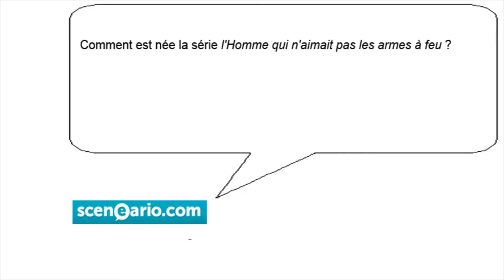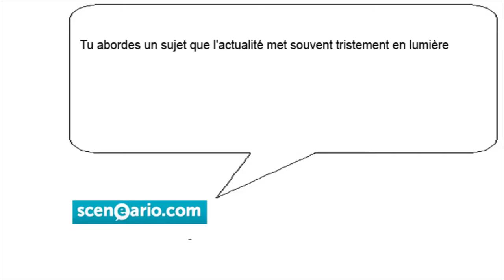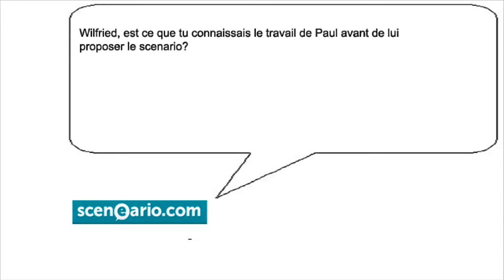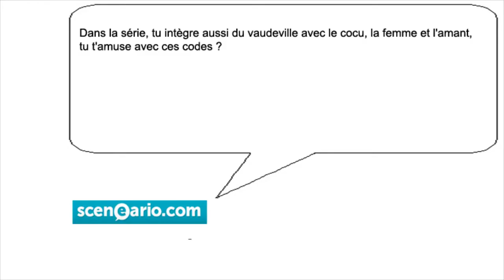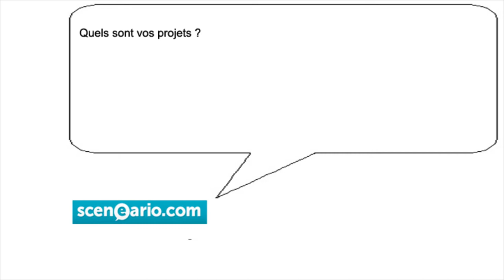Wilfrid Lupano et Paul Salomone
Une interview sceneario.com de Wilfrid Lupano et Paul Salomone à l'occasion de la sortie du second tome de l'Homme qui n'aimait pas les armes à feu aux éditions Delcourt dans le cadre du festival d'Angoulème 2013.